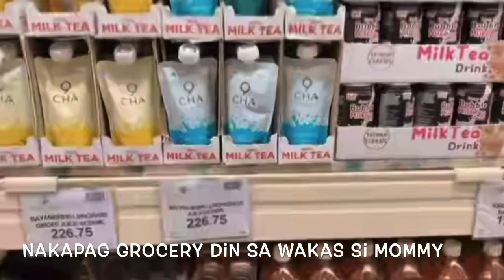Sheena Halili napakagaling mag alaga kay Martina sobrang nakakatuwa at nakakagoodvibes | funny mommy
All good vibes and happy moments ..